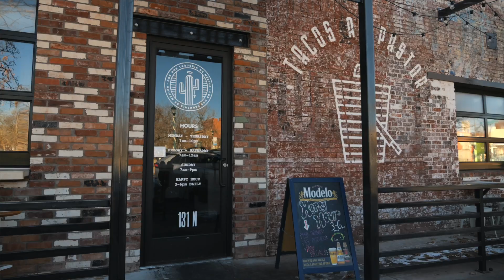Colorado Springs Real Estate: Foodie Friday with the Treasure Davis Team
Foodie Friday Fiesta! ☀️️

It’s FoodieFriday with the Treasure Davis Team, and we’re soaking up the sunshine at the amazing Dos Dos in downtown Colorado Springs!

This weather is begging for some delicious chips and homemade salsa (seriously, it’s the best!), or head to the bar and cool off with a refreshing margarita! Dos Dos never disappoints!
Who else loves this spot?
⬇️ Let us know your favorite dish in the comments!